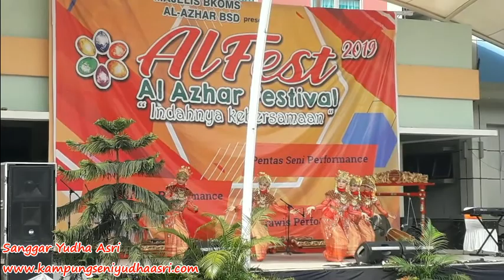Sewa Tari Tanggai Palembang Telp. 087871527369/081283704326 Dok Alazhar Fest 2019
Sewa Tari Tanggai Palembang Dok. Alazhar Fest 2019, Informasi Sanggar Yudha Asri Telp. 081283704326/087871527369